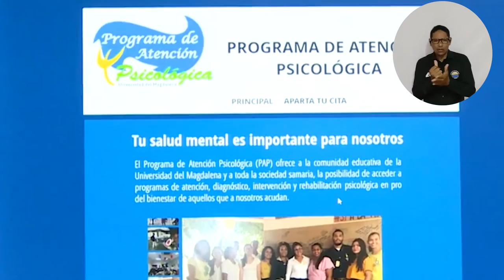UNIMAGDALENA, la segunda mejor de Colombia en calidad educativa durante la pandemia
El Ministerio de Educación Nacional otorgó a la Universidad del Magdalena el reconocimiento como segunda mejor universidad de Colombia por su compromiso y aporte a la calidad educativa durante la pandemia por Covid-19. La Alma Mater se hizo merecedora de la distinción por la ‘Estrategia integral de bienestar para la permanencia académica’ que se ha implementado desde marzo de 2020 y compartirá su experiencia en el Tercer Foro Internacional de Aseguramiento de la Calidad para la Educación Superior que se realizará en noviembre de 2021.